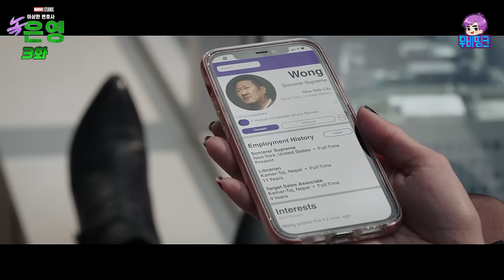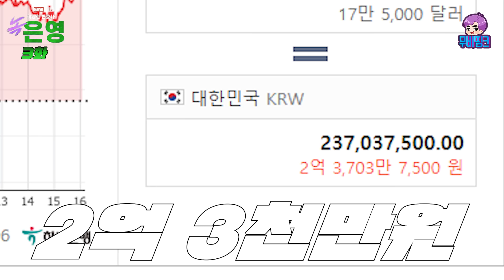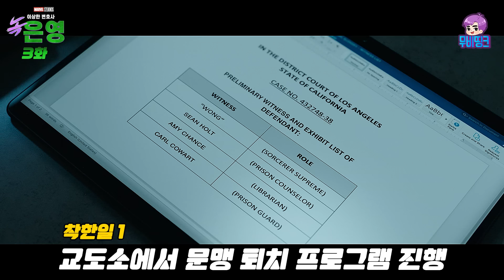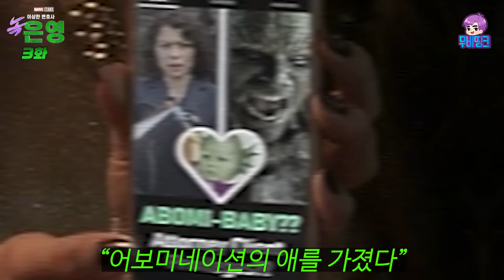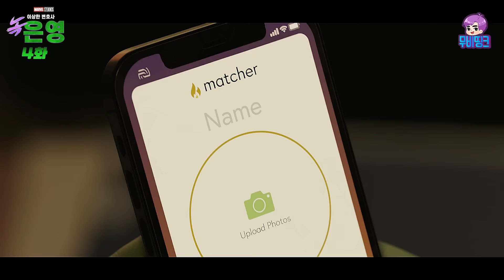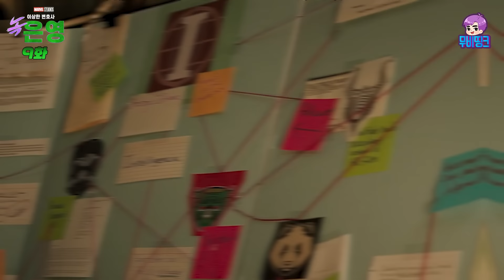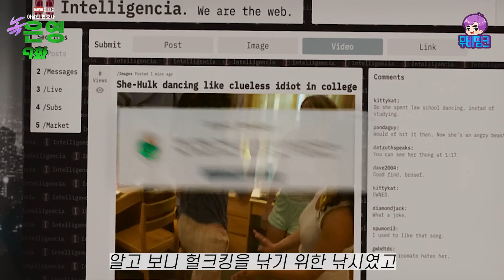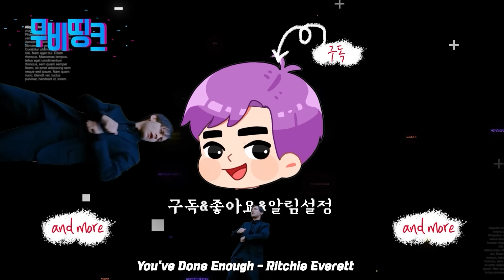마블 ≪변호사 쉬헐크≫ 1~9화 정주행 몰아보기! 줄거리 총정리